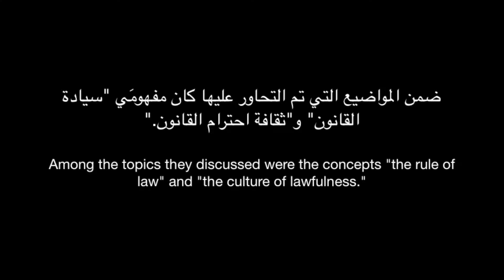Joseph Braude on the 'Culture of Lawfulness' جوزيف براودي حول الثقافة القانونية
On September 6, 2011, journalist Turki al-Dakhil hosted Joseph Braude on his Al-Arabiya talk show, "Spotlights."  Among the topics they discussed were the concepts "the rule of law" and "the culture of lawfulness."

في ٦ أيلول ٢٠١١, استضاف السيد تركي الدخيل الكاتب جوزيف براودي في برنامج "اضاءات على قناة العربية الاخبارية.  ضمن المواضيع التي تم التحاور عليها كان مفهومَي "سيادة القانون" و"ثقافة احترام القانون." لمزيد من المعلومات: